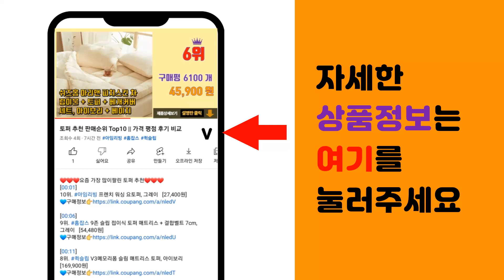에어컨청소 추천 판매순위 Top10 || 가격 평점 후기 비교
❤️❤️❤️요즘 가장 많이팔린 에어컨청소 추천❤️❤️❤️

[00:01]
10위. 깔끔대장 강력한 에어컨 탈취제, 100ml, 4개 [42,200원]

[00:06]
9위. 산도깨비 에어컨 세정제, 330ml, 3개 [10,900원]

[00:11]
8위. 산도깨비 에어컨 세정제, 330ml, 4개 [13,700원]

[00:16]
7위. 감동 에어컨 세정제, 330ml, 4개 [10,690원]

[00:21]
6위. 산도깨비 에어컨 청소 세트 [세정제+탈취제]세트, 330ml, 1세트 [7,580원]

[00:26]
5위. 아비넬로 벽걸이 에어컨 셀프 세척 청소 키트, 1세트, 혼합색상 [12,900원]

[00:31]
4위. 살림백서 에어컨 탈취제, 2개, 500ml [12,900원]

[00:36]
3위. #[한경희홈케어] 프리미엄 에어컨 청소 벽걸이 스탠드 천장형 시스템 분해 청소 업체, 벽걸이   [76,000원]

[00:41]
2위. 에코빌레 셀프 에어컨 세척제, 500ml, 1개 [12,500원]

[00:46]
1위. 감동 에어컨 세정제, 330ml, 2개 [5,860원]